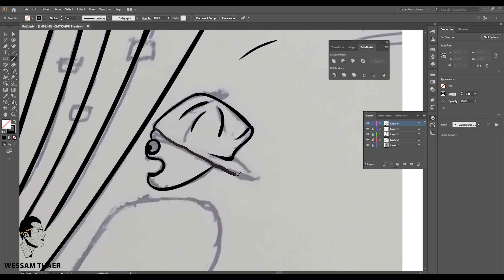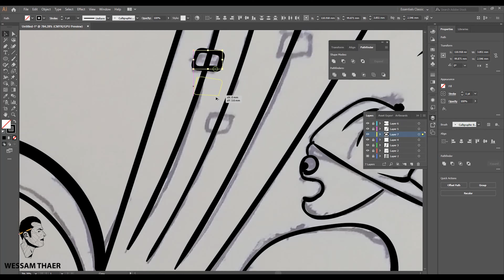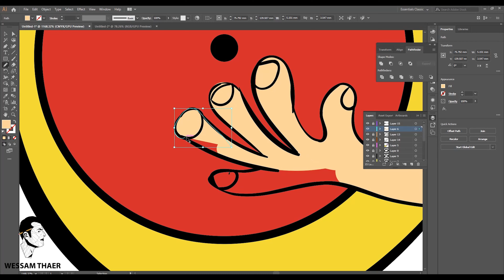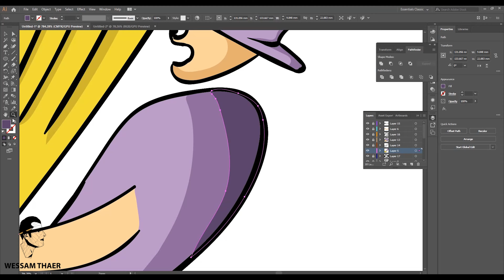Dj intro For next video - Typography#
رسم سهل للاطفال، رسم بنات، فن الرسم، رسم سهل للبنات، تعليم الرسم للمبتدئين، رسم كيوت سهل، رسم جميل، رسم اطفال،
تحميل فوتوشوب cc
تحميل فوتوشوب cs6 مجانا
تحميل فوتوشوب 2019
تحميل برنامج فوتوشوب Ps
تحميل برنامج فوتوشوب للكمبيوتر
موقع فوتوشوب
تحميل فوتوشوب 2018
تحميل إلستريتور 2019 مع التفعيل
ما هو برنامج اليستريتور
تحميل برنامج اليستريتور عربي مجانا
تحميل برنامج اليستريتور كامل مجانا برابط واحد
تحميل برنامج Adobe Illustrator CS6 مع الكراك
الستريتر عربي
Illustrator شرح
تحميل برنامج Adobe Draw للاندرويد
تحميل برنامج Adobe Draw للكمبيوتر
Adobe Draw APK
Adobe Draw PC
Illustrator
Adobe Illustrator Draw
الاليسترتور تصميم